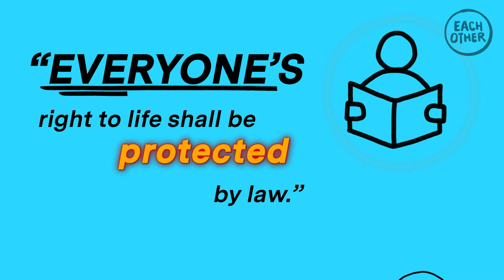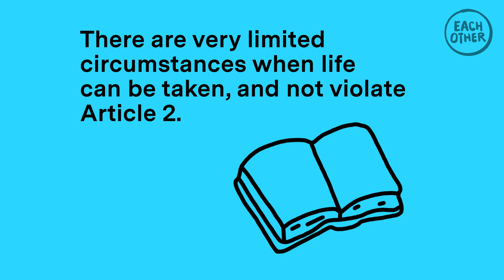The Right to Life explained in 2 minutes!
This video is about Article 2 of the HRA which is the right to life. This right ensures that no one can try to end your life,and the government must take reasonable steps to safeguard our wellbeing if we find our life is at risk.